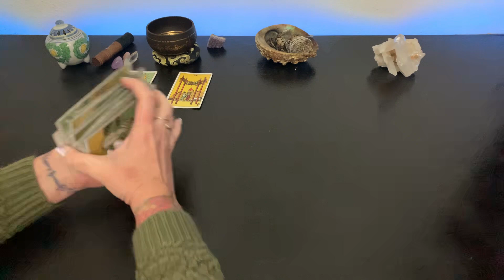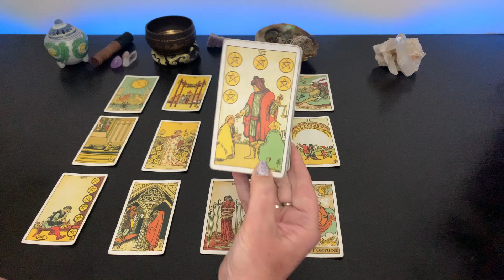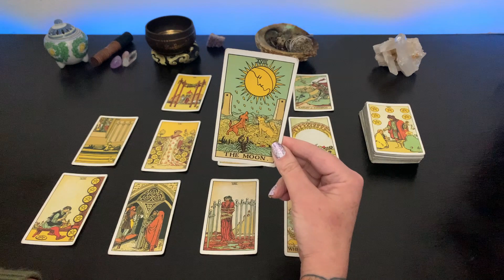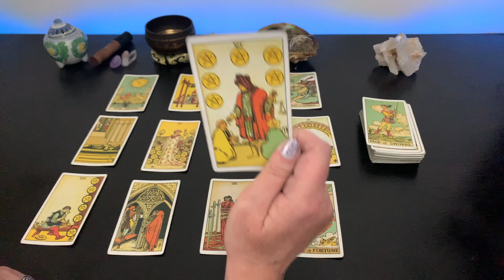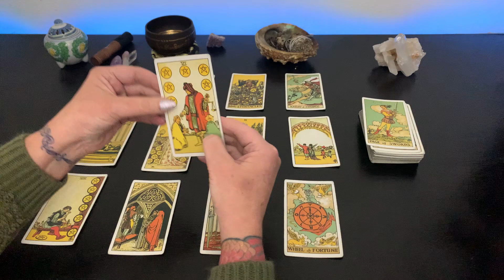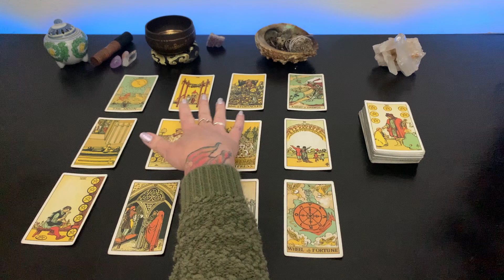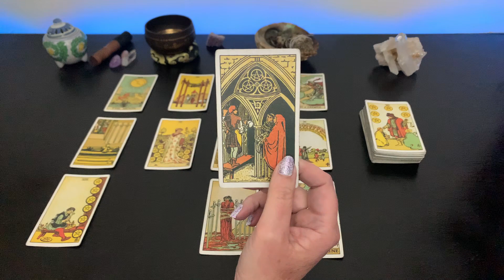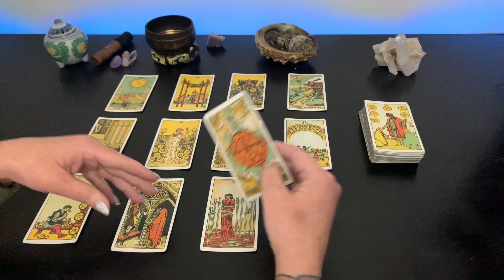GEMINI ♊️ FULFILL YOUR WISH - Wealth Is Within Your Grasp -Where The Power Is gemini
This tarot / horoscope reading is based on your zodiac sign. The placement of the sun and moon. Your rising ascendant, Venus, north node and south node.

Donations are deeply appreciated, use the llink on channel. Thank you!

Readings are based on our interpretation and are subjective. We do not guarantee accuracy or reliability. We are not responsible for any of your actions you take or don’t take based on readings.

The Lay Out Of This Tarot Reading 00:00
Money Business Career Education 03:12
Love Family Home 06:15
Messages From Spirit 10:10